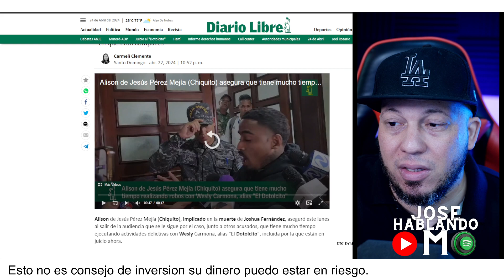Para mis Amig@s Millonarios by Jose Hablando M